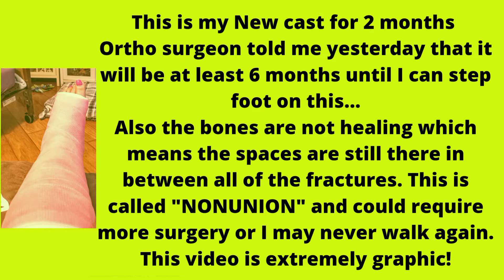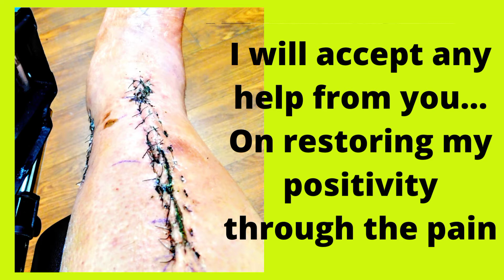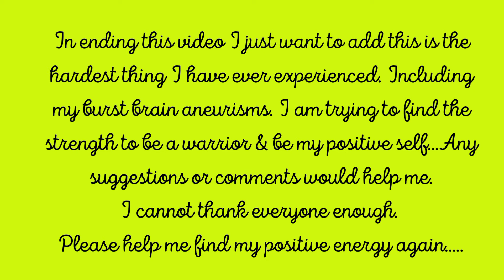WARNING! GRAPHIC! REMINDER OF WHAT HAPPENED DECEMBER 11TH 2021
Hi all. I am sorry but I have been trying to get my head together and fight through this excruciating pain. I never thought anyone could live with this pain. Mental & Physical. After all...
my Whole Tibia and Fibula and foot were fractured/shattered. HE TOLD ME YESTETDAY THAT BONES NOT HEALING DUE TO SOFT. IT IS CALLED NONUNION.
I was shocked when my
ortho surgeon took my dressings off!  I did not expect to see the deformity and swelling. Especially in my ankle. Now I understand why the surgeon said I may never walk again...and may lose my leg. I am not allowed on it for at least 6 Mo.
I am scared and lonely.
Just laying here looking at the 4 walls.
I am always a warrior...always string...
I have always been the most positive person in the world but. am having the hardest time finding the silver lining.
If anyone has help for me you can leave a comment or...

and for those asking for me what I need ...
I have a wish list at amazon

Thank you everybody so much.
Your friend Joey